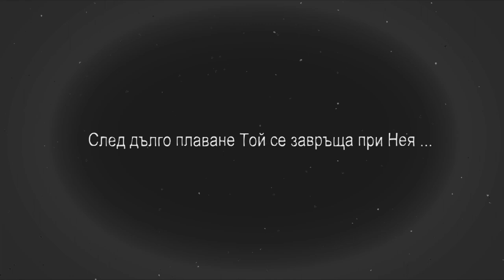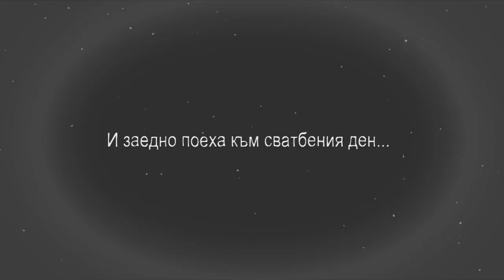Сватбено видео заснемане - Highlights Ivona i Bojidar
Place - Pomorie, Bulgaria.
Camera - Sony HVR Z7U
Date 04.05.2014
Cameraman - Dimitar Stanchev